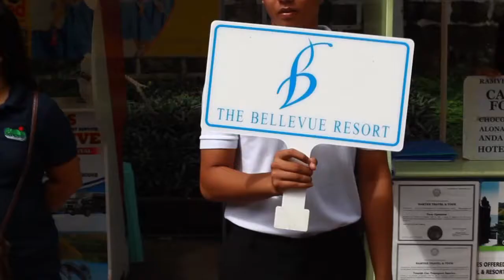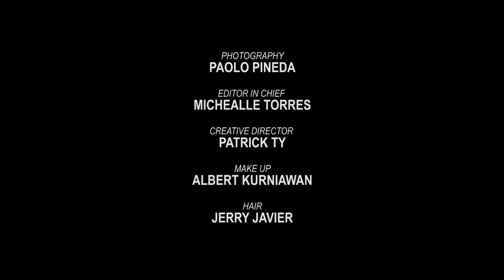Metro Cover Shoot Behind the Scenes - Janine Tugonon